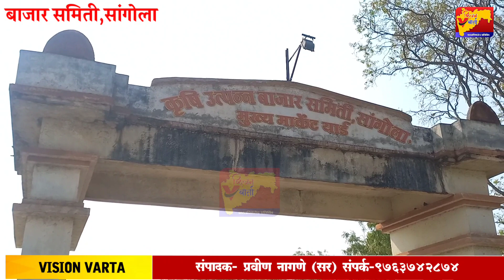सांगोला बाजारात बेंगलोरच्या गाईंची हवा,पैलारु hf,जर्सी कालवड 1 लाख 75 हजाराला,hf_cow visionvarta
पैलारू hf,जर्सी(गीर)कालवड 1 लाख 75 हजाराला,सांगोला बाजारात बेंगलोरच्या गाईंची हवा,hf_cow visionvarta
dairy_farming in mahatastra
hf_cow Hf_cow_palan mahiti
मुरघास कमी खर्चात व सोप्या पद्धतीने कसा बनवायचा
sangola_hf cow market
new_breed_hf cow farm#नवीन_hf_brid
hf_brid and profit

पश्चिम महाराष्ट्रात hf,गाय ,शेळी मेंढींचा सर्वात मोठा बाजार म्हणून सांगोल बाजार ओळखला जात आहे.या बाजारामध्ये मोठ्या प्रमाणात गाई म्हशी ची उलाढाल होत असते.सध्या येथे hf गायीं ना मोठ्या प्रमाणात मागणी आहे, विशेषता बेंगलोर होऊन आणलेल्या गाईंचा बाजार अतिशय तेजी मध्ये असून पैलारू कालवडीला 1 लाख 75 हजार रुपयाची किंमत मिळाली आहे. त्यामुळे ही यशोगाथा शेवटपर्यंत नक्की पहा.

 टीप-आमच्या चॅनलचे व्हिडिओ कॉपी केल्यास  कायदेशीर कारवाई करण्यात येईल.